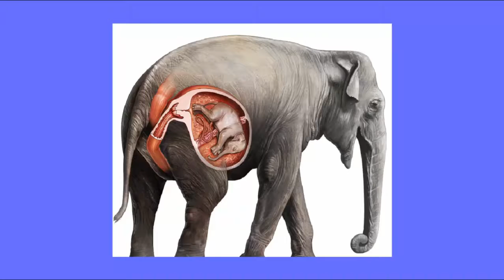Amazing Facts About Animals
Animals are a wonderful part of life. Hanging out with them, caring for them and even watching them can lower our blood pressure and put us in better moods.

did you know Butterflies taste with their feet?

Today we bring you the most amazing facts about animals that you might not know. So lets begin

number 15
When playing with female puppies, male puppies will often let them win, even if they have a physical advantage.

number 14
Sea otters hold hands when they sleep to keep from drifting apart.

number 13
Elephants are pregnant for 2 years

number 12
In China, killing a Panda is punishable by death

number 11
Chimp babies like playing with dolls.

number 10
Cows produce more milk when listening to soothing music.

number 9
Besides sucking our blood, mosquitoes urinate on our skin

number 8
Herrings communicate through farts.

number 7
Rats laugh when tickled

number 6
Elephants show incredible empathy for others, even different species.

number 5
Oysters can change gender depending on which is best for mating.

number 4
Japanese Macaques make snowballs for fun.

number 3
Sheep can recognize each other in pictures.

number 2
Squirrels will adopt other squirrels babies if they are abandoned.

number 1
seahorses mate for life, and when they travel they hold each others’ tails.

Also,